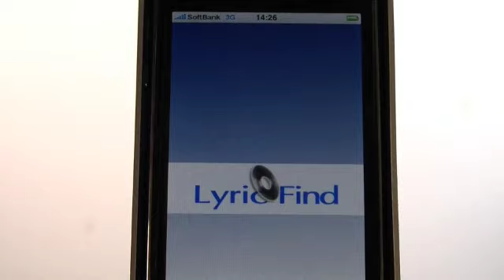iPhone apps - LyricFind Lite